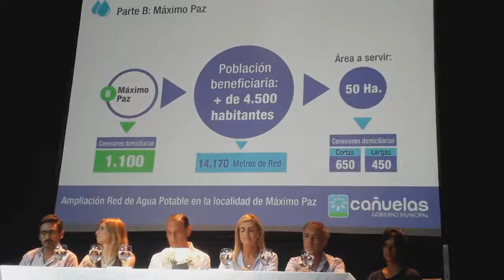Audiencia de Concesiones Viales junto a Gustavo Arrieta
El intendente resumió la audiencia de intermediación de la que participó junto a Concesiones Viales, en la Defensoría del Pueblo de la provincia. Las empresas concesionarias se niegan a financiar el servicio de emergencias médicas en rutas.